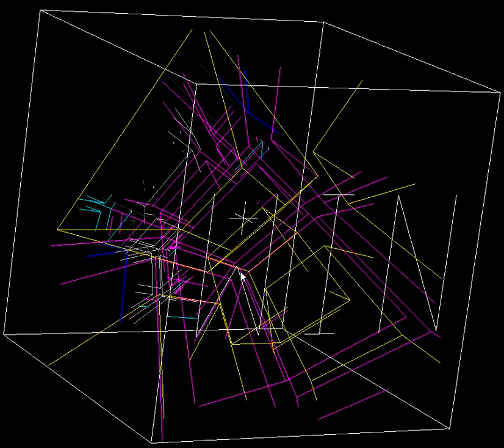4D Maze, 13 cells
john mcintosh's 4D maze game

a maze in four dimensions with 13 cell width per dimension. settings are with loops.